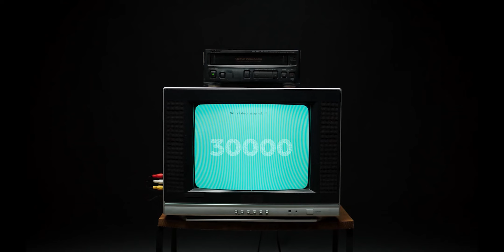RIEN NE VA SUR TIKTOK ! (spécial 30000 abonnés)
MERCI !!! 30000 abonnés, c'est juste incroyable ! Pour les deux premières vidéos spéciales, j'avais fait, premièrement, une présentation de qui je suis. Et pour la deuxième, j'avais fait une grosse vidéo foire aux questions. Aujourd'hui, il y a beaucoup de choses à fêter ! Il y a les 30000 abonnés, les 3 ans des tutos et les 5 ans de la chaîne ! 5 ans de YouTube bordel ! Donc je me devais de faire quelque chose de particulier.

Pour cet épisode spécial, je vous propose que l'on voit ensemble tout ce qui ne va pas sur tiktok, que ce soit sous l'angle du montage, du tournage, de la créativité ou même sous un angle purement humain. Je pense être l'un des mieux placés pour débunker tous les problèmes liés à ce réseau social (sans rentrer dans une dimension psychologique, addictive, sociétale, etc...).

Comme d'habitude, la vidéo commencera par quelques informations qui me semblent importantes, notamment vis-à-vis de discord, mais aussi vis-à-vis de tiktok ou de la chaîne en général. C'est la seule vidéo de l'année où je peux me lâcher, alors j'en profite. La vidéo des 1000 abonnés, c'était en août 2020 et celle des 10000, c'était en août 2021. Et cette année encore, on fête un cap en août ! Peut-être les 50K pour l'été 2023 ?

Même si cette vidéo est à but informatif et est un peu plus cynique que les tutos classiques, cela n'en reste pas moins bon enfant et à prendre au second degré. De toutes façons, dites vous que c'est une bonne guerre, dans le sens où personnellement, j'aurais perdu la monétisation avec toutes les musiques que j'ai mis.

Bref, je vous laisse profiter de cette vidéo que j'ai pris énormément de plaisir à monter malgré la chaleur et premiere pro qui plante toujours autant. Prenez soin de vous, profitez de vos vacances, je vous fais des bisous, et à plus !

0:00 - Introduction
1:25 - Quelques informations
4:55 - Les vidéos de "motivation"
6:07 - Les voix off
7:36 - L'orthographe putain !
8:19 - L'articulation
9:17 - La musique
10:24 - Les remix
11:02 - Les filles
13:09 - 90% de rien
14:02 - 100% de rien
14:51 - Attention ça va couper
16:18 - Charcuter une vidéo
18:48 - Suis-je un vieux qui râle ?
21:26 - Fin de la vidéo